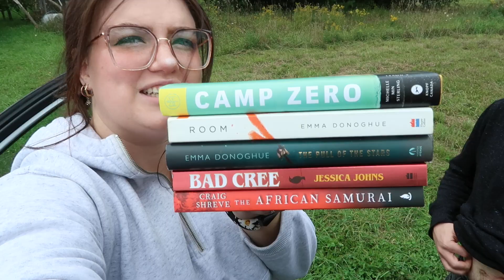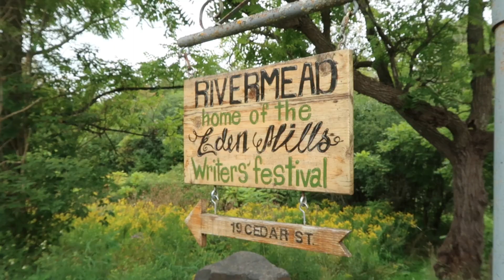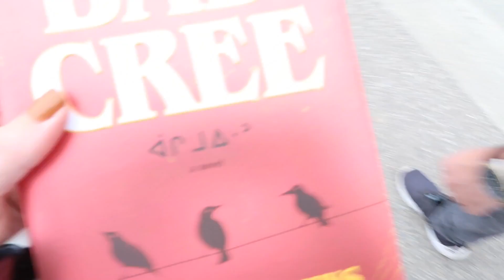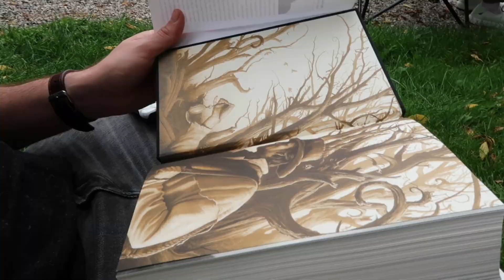BOOK FESTIVAL VLOG // I met my favorite authors! (Eden Mills Writers' Festival 2023)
I met Emma Donoghue, Jessica Johns, Craig Shreve, and so many more!

00:00 Introduction
00:37 The Festival (info)
01:43 The Bookmobile
02:36 Panels (Emma Donoghue, Jessica Johns)
04:16 Book Signing!!
05:20 Wrap Up